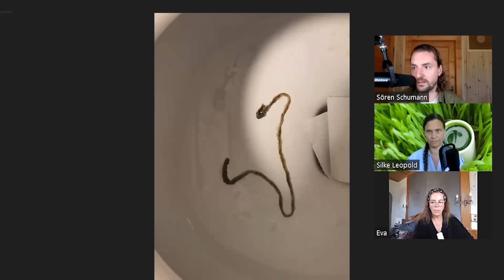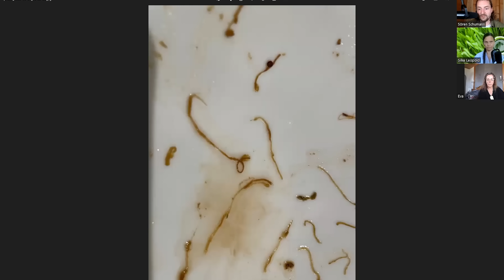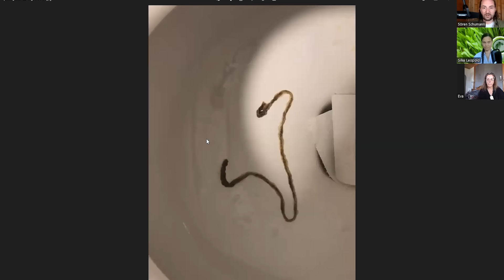Parasiten schnell loswerden (nur 3 Tage!)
🌕 Die Vollmond-Parasitenkur findet einmal monatlich statt. Es gibt dazu eine Telegram-Gruppe und einen Zoom-Call, in denen du kostenfrei betreut wirst. Hier kommst du zu unserer Info-Gruppe "Befreie dich von Kopf bis Fuß"
🐛 Parasiten loswerden (2 Geschenke für dich) ➡ "Vollmond Parasitenkur" und "Meine 3 antiparasitären Lieblingsrezepte"
Leider hat Youtube die Monetarisierung meines Kanals komplett gestoppt. Das heißt ich verdiene ab sofort keinen Cent mehr über Werbeeinnahmen. Daher wäre es umso wichtiger und sehr hilfreich für mich, dass ihr diese wichtigen Infos teilt.
Danke! ❤🙏

00:00:56 Intro
00:03:49 Wie ist die Parasitenkur entstanden?
00:08:24 Effective Parasitenkur
00:11:47 Warum ist die Parasitenkur am Vollmond
00:14:20 Wie bereitet man sich auf die Parasitenkur vor?
00:17:18 wie läuft die Parasitenkur ab?
00:19:53 Die Gruppe
00:22:07 Erfahrungsberichte
00:26:47 Parasiten enttabuisieren
00:30:01 Die Parasitenbilder
00:32:22 Auswirkungen der Parasitenkur
00:33:28 Outro